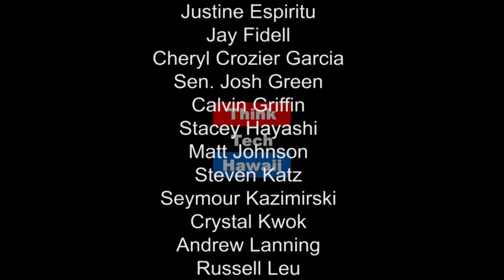Making Barack Obama: Made in Hawaii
Six years into the project top DNC officials pressured supporters not to back the film. Why was the story of Hawai'i's influence on President Obama suppressed?  Have current events changed that? What does the future look like for completion? Gloria Borland, producer of "Barack Obama: Made in Hawaii", joins Kaui Lucas to discuss the importance of her documentary film.